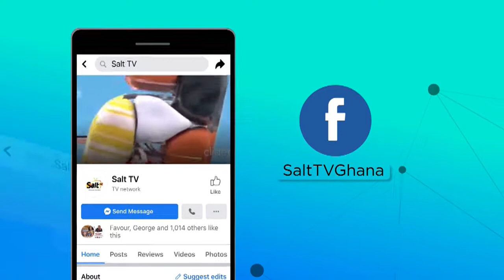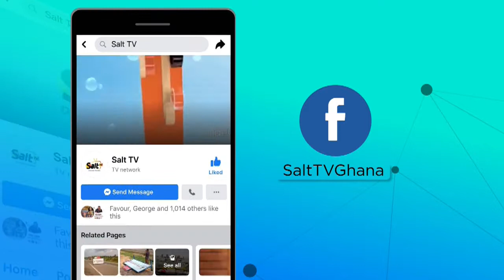APASKA ON SALT DRIVE WITH FREDINO, WOFA KWEKU POKU & MAAME POKUAH ON SALT 95.9FM || 29/09/21